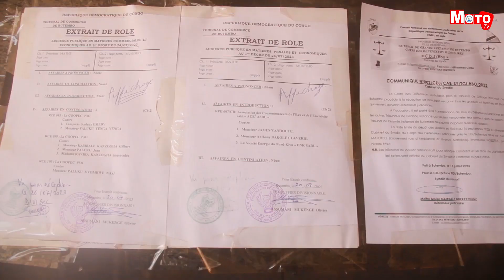Butembo: Audiences du dossier opposant ENK et l’association des consommateurs de l’eau et du courant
Tenue des audiences dans le dossier opposant la société d’électricité Energie du Nord-Kivu, ENK et l’association des consommateurs de l’eau et du courant de la ville de Butembo ce lundi 24 juillet 2023. Au cours de cette séance, les prévenus ont été identifié et ont comparu. Accusée de neuf infractions par cette association des consommateurs, la société ENK à nier l’existence de l’association qui l’accuse sans pour autant reconnaitre les accusations portées contre elle